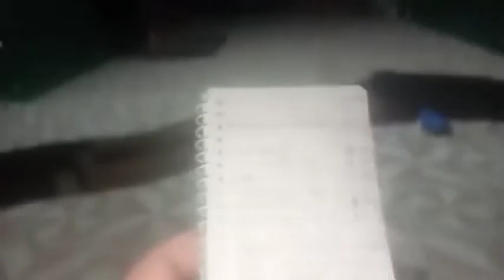D-pat's Tamiya League Season 3|July 3, 2022 Full Edition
Yes indeed! D-pat's Tamiya League is back for a new season of Tamiya Mini 4WD racing action!

Hi everyone! This is Donpatrick Misolas Aguilar a k.a. D-pat Aguilar and here is my other passion in my life aside from Guitar music (since many songs right now have copyright claims, I can't monetize most of my Fingerstyle Guitar Interpretations), playing Tamiya Mini 4WD (good thing I have my own 2-lane race tracks since 2001). More than two decades of being in this hobby and I'm still loving it! This is what I'm doing since the lockdown (due to the still ongoing Covid-19 pandemic though it's close to endemic real soon hopefully) here at our home in Urdaneta City in Pangasinan. I hope you enjoy D-pat's Tamiya League Season 3 and more exciting races to come in the near future. See you at the race tracks!😇❤️💪🏎️🏁🇵🇭🏆

Note: All Mini 4WD cars I play here most of the time are only box stock and Pro-Stock built cars. Race format is on my Facebook Page 👇:

Time Stamp (please refer):

2:41 - Summary Of Previous Race
10:00 - Rules And Regulations
15:27 - Race 1
17:10 - Race 2
19:24 - Race 3
21:19 - Race 4
23:32 - Race 5
25:37 - Race 6
30:29 - Race 7
35:01 - Race 8
39:36 - Race 9
42:29 - Race 10
47:13 - Race 11
50:27 - Race 12
53:00 - Race 13
55:01 - Race 14
58:21 - Race 15
1:02:48 - Ranking Phase Results
1:07:44 - Quarterfinals 1
1:09:56 - Quarterfinals 2
1:12:04 - Semifinals 1
1:15:18 - Semifinals 2
1:17:11 - Battle for third
1:19:45 - Finals (Championship Race)
1:22:08 - Final Results
1:24:09 - Top RTRs of the race